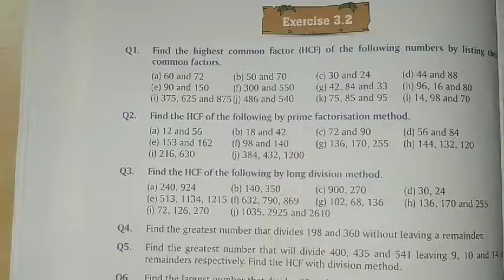Class - 5, Sub - Math, Exercise - 3.2, Part - 4